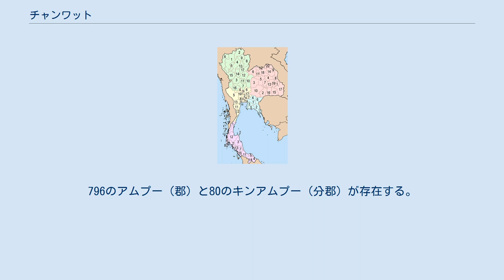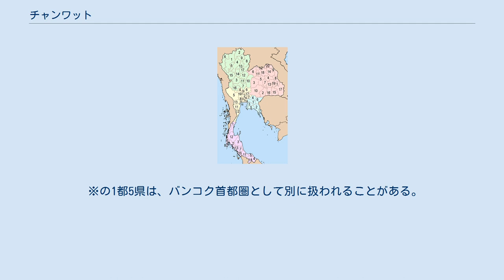チャンワット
チャンワット（Changwat, Province、จังหวัด）はタイの行政区の一つ。
日本の県にあたる行政組織。
知事は内務省によって決定され、住民の自治権はない。
ちなみにタイでも頻繁に勘違いされるがバンコクは行政区分としては首都府であって知事も公選でありチャンワットではないが、チャンワットとして扱われることが多い。
以下では首都府バンコク都も県として扱うこととする。
 バンコク都以外のチャンワットの下にある行政組織は以下のようになっている。
796のアムプー（郡）と80のキンアムプー（分郡）が存在する。
この下にはタムボンがあり、最下位の行政区分としてムーバーン（村）が存在する。
また過去には、モントン（省、州）と呼ばれる行政組織があったが、これはすでに廃止されている。
 統計的にはバンコクが他のチャンワットよりも人口および人口密度が国内最多である。
一方で、国内最少の人口を持つのはラノーン県、人口密度ではメーホンソーン県である（以上2000年の国勢調査による）。
面積ではナコーンラーチャシーマー県が最大で、サムットソンクラーム県が最小となっている。
 タイ王国には77のチャンワット（1都76県、記事名としては「県」を採用した）がある。
これらの県は地理的・文化的要因により、4つから6つの地方地域に分類することもある。
 北部 チエンマイ県 チエンラーイ県 カムペーンペット県 ラムパーン県 ラムプーン県 メーホンソーン県 ナコーンサワン県 ナーン県 パヤオ県 ペッチャブーン県 ピチット県 ピッサヌローク県 プレー県 スコータイ県 ターク県 ウタイターニー県 ウッタラディット県 中部 アーントーン県 アユタヤ県 バンコク都　※ チャイナート県 カーンチャナブリー県　△ ロッブリー県 ナコーンナーヨック県 ナコーンパトム県　※△ ノンタブリー県　※ パトゥムターニー県　※ ペッチャブリー県　△ プラチュワップキーリーカン県　△ ラーチャブリー県　△ サムットプラーカーン県　※ サムットサーコーン県　※△ サムットソンクラーム県　△ サラブリー県 シンブリー県 スパンブリー県　△ 東北部 アムナートチャルーン県 ブリーラム県 チャイヤプーム県 カーラシン県 コーンケン県 ルーイ県 マハーサーラカーム県 ムックダーハーン県 ナコーンパノム県 ナコーンラーチャシーマー県 ノーンブワラムプー県 ノーンカーイ県 ローイエット県 サコンナコーン県 シーサケート県 スリン県 ウボンラーチャターニー県 ウドーンターニー県 ヤソートーン県 ブンカーン県 東部 チャチューンサオ県 チャンタブリー県 チョンブリー県 プラーチーンブリー県 ラヨーン県 サケーオ県 トラート県 南部 チュムポーン県 クラビー県 ナコーンシータンマラート県 ナラーティワート県 パッターニー県 パンガー県 パッタルン県 プーケット県 ラノーン県 サトゥーン県 ソンクラー県 スラートターニー県 トラン県 ヤラー県 補注: 番号は、英語版に合わせてありますので、アルファベット表記を知りたい方は、そちらと比較対照して下さい。
 ※の1都5県は、バンコク首都圏として別に扱われることがある。
 △の8県は、地方を6つに分類する場合西部となる県。